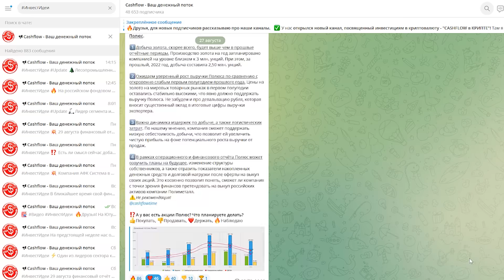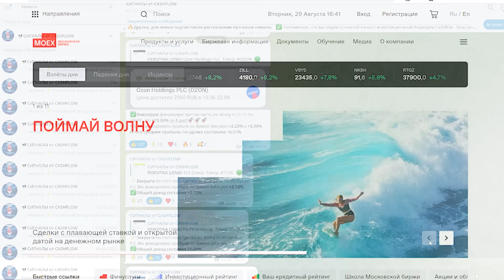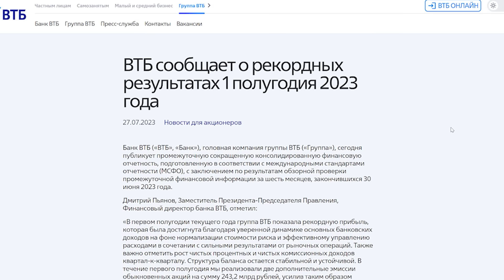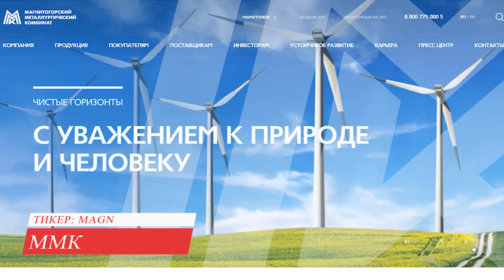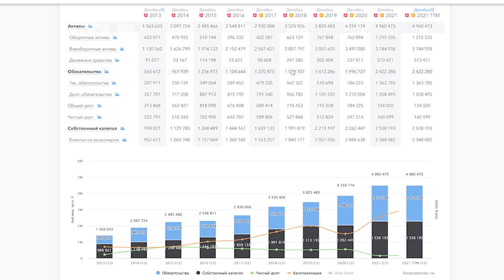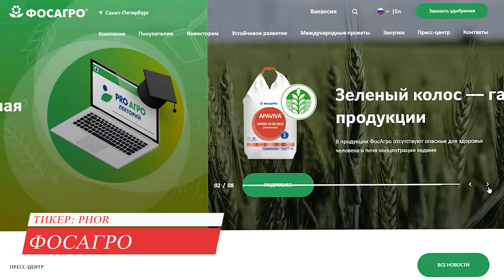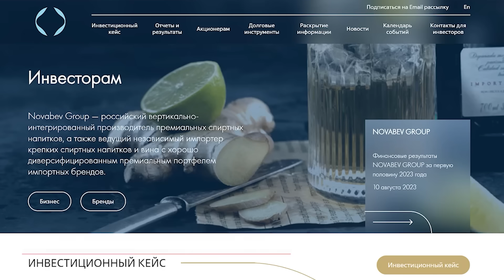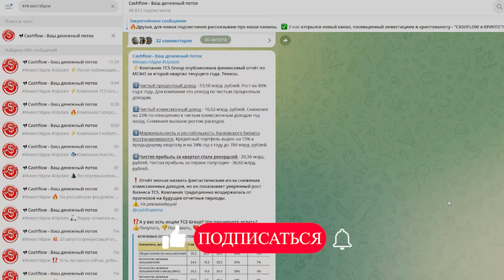ТОП-10 ДИВИДЕНДНЫХ АКЦИЙ НА 2024 ГОД. КАКИЕ ДИВИДЕНДНЫЕ АКЦИИ КУПИТЬ СЕЙЧАС?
Покупать акции, чтобы жить на дивиденды – дело хорошее, но на пути к этому, хотелось получать сами дивиденды. Сегодня мы спрогнозируем возможные выплаты дивидендов российскими компаниями в 2024 году. Именно в этом году российский рынок может стать одним из самых привлекательных в мире с точки зрения дивидендной доходности.

📈Полезные ссылки:
★Открывай Брокерский счет по моей ссылке и получай бонус — бонус: акция до 100 000 ₽